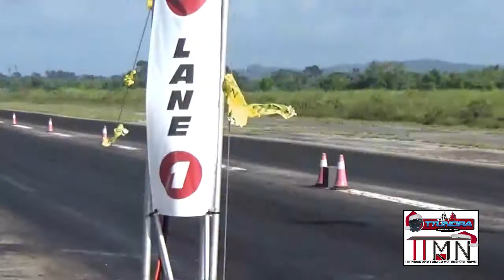Kaizen S15 Silvia @ TTUNDRA Drag Event #9 2014